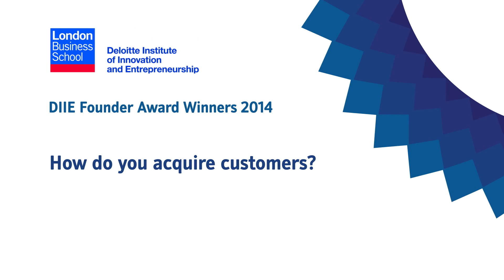How do you acquire your customers? | DIIE London Business School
This short film is the fourth, in a series of six, to celebrate the LBS_DIIE Deloitte Institute of Innovation and Entrepreneurship 2014 Founder Award winners. Eleven enterprises – or rather their founders – have won a place in the School's Incubator for a year.

This video addresses:
- What’s your marketing strategy?
- Do you have a clear idea of your target customer?
- To what extent do you rely on word-of-mouth?
- How do you drive traffic to an unknown website?